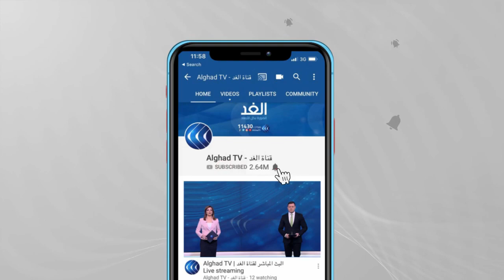محتجو لبنان يقطعون عددا من الطرق وقائد الجيش يحذر من خطورة الوضع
حذر قائد الجيش اللبناني العماد جوزيف عون من خطورة الوضع في البلاد مع تصاعد الاحتجاجات على الوضع الاقتصادي.

وخلال اجتماع لقيادة الأركان والمجلس العسكري، أكد عون أن الجيش مع حرية التعبير التي يرعاها الدستور والمواثيق الدولية لكن دون التعدي على الأملاك العامة والخاصة ، مشددا على أن الوضع السياسي المأزوم انعكس على الجميع بما فيها الجيش.

هذا وقد افادت مراسلة الغد بأن المحتجين قطعوا عددا من الطرق .

المزيد من التفاصيل مع مراسلة الغد كلودي آبي حنا.